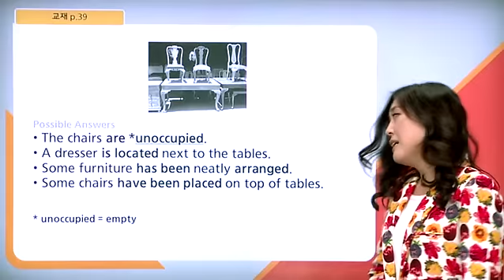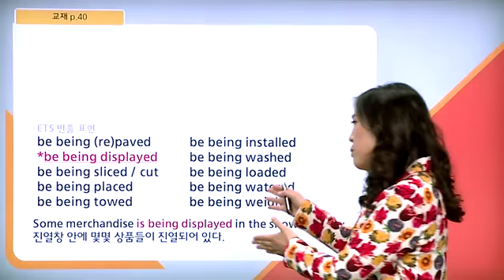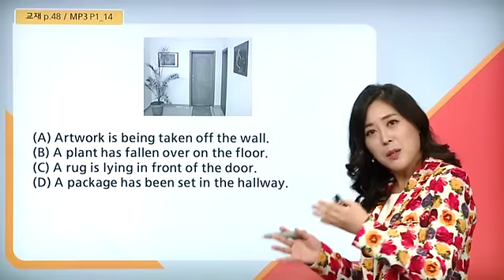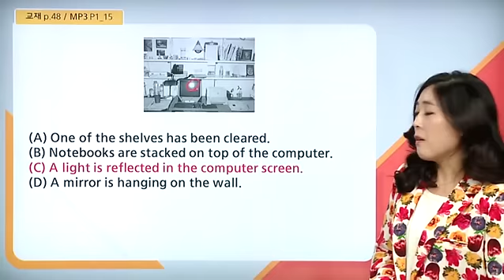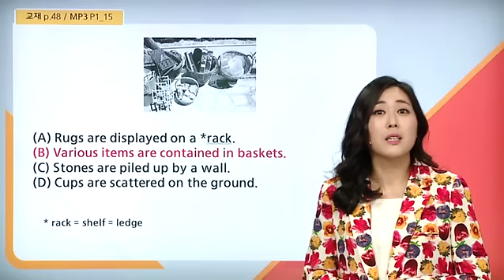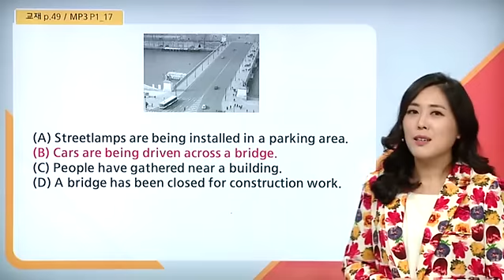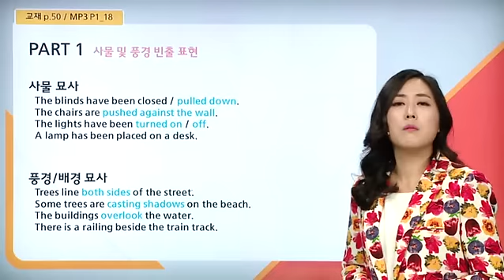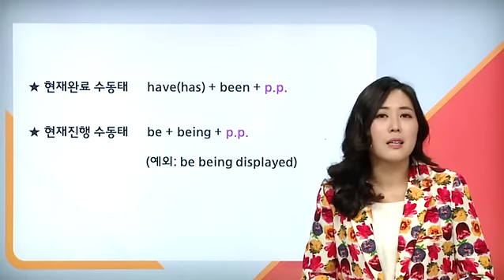ETS TOEIC Listening Prep Book 최신개정판 2강: 기본기 4~6, 사물, 풍경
출제기관 ETS가 직접 만든 국내 유일 토익 시험 대비서!
정기시험과 동일한 성우 녹음!

이 책에 실린 모든 문항은 토익 정기시험 성우가 실제 시험과 동일한 속도와 발음으로 직접 녹음하였으므로 실전에 완벽하게 대비할 수 있다.

정기시험과 100% 동일한 문제 퀄리티와 난이도
이 책의 모든 문항은 토익 출제기관인 ETS가 정기시험과 동일한 유형 및 난이도로 개발한 것이다.

신뢰도, 공정성 및 타당성에서 최고 수준인 ETS 개발문항
이 책의 모든 문항은 토익 출제기관인 ETS가 정기시험 수준의 신뢰도, 공정성 및 타당성에 입각하여 문항을 개발하였다.

ETS 개발 최다 토익 문항 수록
파트별로 15회분에 상당하는 ETS 개발 문항이 수록되어 있으므로 정기시험 대비에 만전을 기할 수 있다.

토익 각 파트에 대한 이해를 높이고 원하는 점수를 달성하기 위한 체계적인 공략법을 제시하고 있다.

토익 최신경향을 반영한 명쾌한 분석과 해설
이 책의 모든 토익 문항은 최신 출제경향을 완벽하게 분석하고 반영하여 고득점을 달성하게 해줄 해법을 낱낱이 제시하고 있다.

출판 홈페이지 ETS TOEIC Prep Book 어플에서 명강사 동영상 강의를 보면서 교재를 효율적으로 공부할 수 있다. ETS TOEIC Book 공식카페 교재 동영상 강의 및 추가 학습자료를 제공한다.